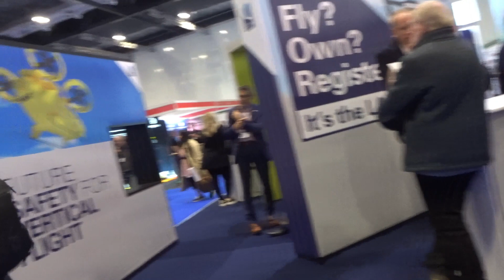DroneX Tradeshow London 2023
These videos are going to be about drone flying but from a very beginner. Never owned or used or tried a drone before my phone. My very first flight. just had a couple of small tries in the garden Then I done a proper flight. and now I'm hooked. Follow me  along. And see how I do all my all my. mistakes. and all my triumphs. If. anyone sees anything in these videos and think I need. some advice. Please give it in the comments. We'll be reading all comments and replying. Thanks guys. Hope you enjoyed the video.